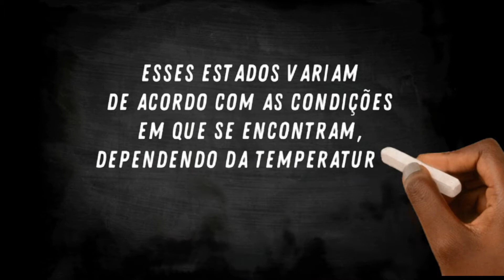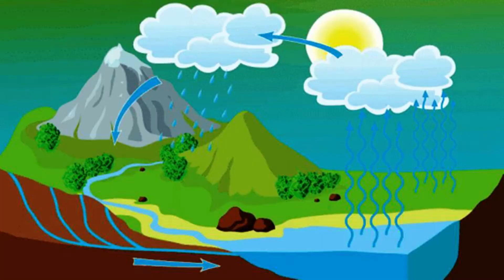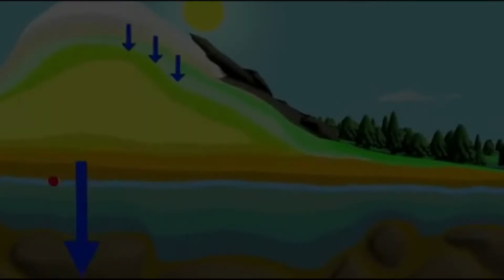Estados Físicos da Matéria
Podemos chamar de matéria tudo aquilo que ocupa lugar no espaço e possui massa. É o corpo das coisas, dos objetos, animais, plantas e pessoas.
Existem três estados físicos em que as matérias podem se apresentar: o sólido, o líquido e o gasoso. Esses estados variam de acordo com as condições em que se encontram, dependendo da temperatura e da pressão da atmosfera.
Você sabe em quais locais a água pode ser encontrada na natureza?